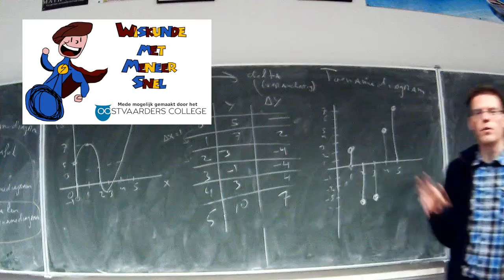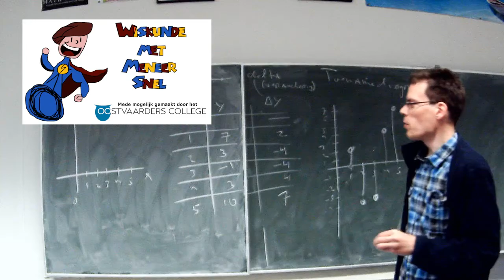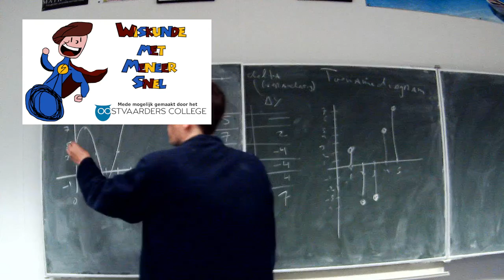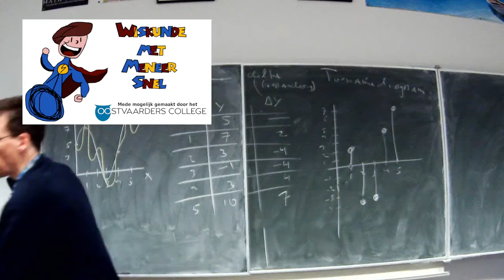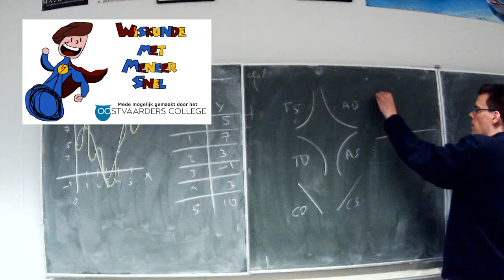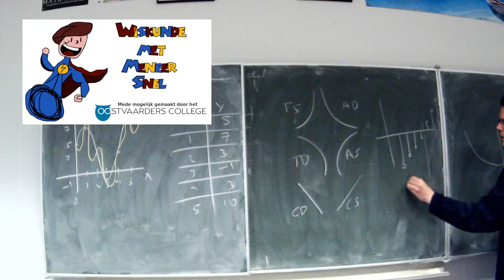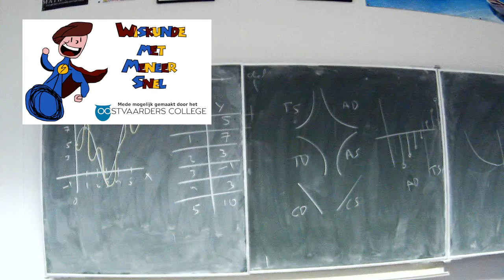5H.wisA: van toenamediagram naar grafiek